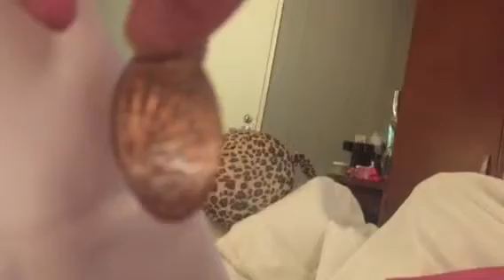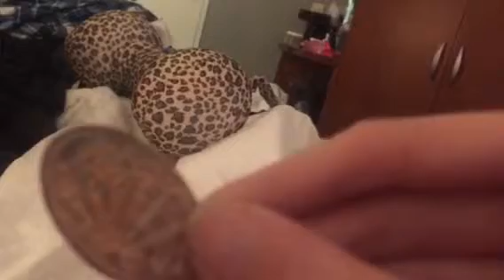Stuff I Got From Los Angeles Part 7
Here's one more stuff I got from Los Angeles.